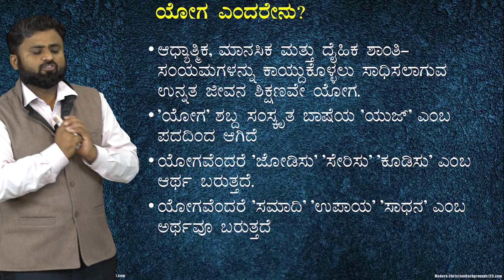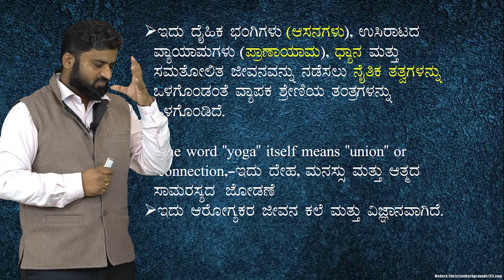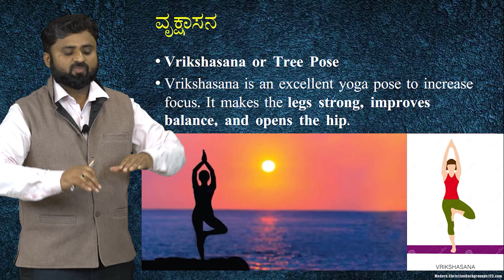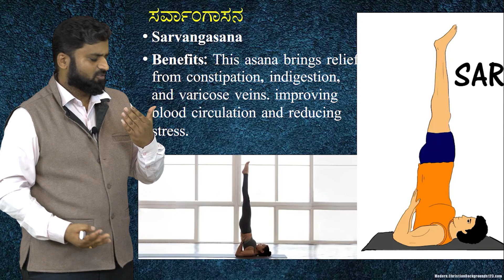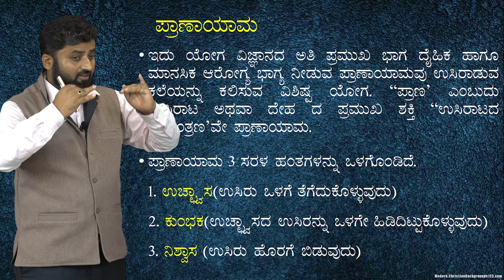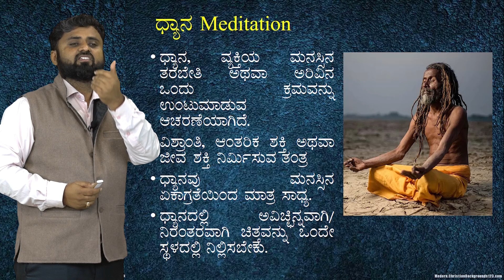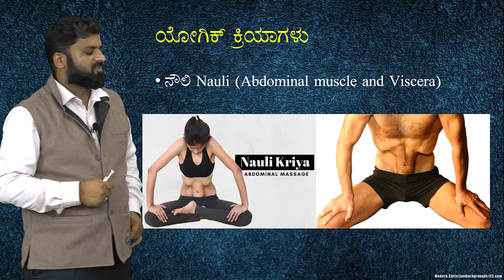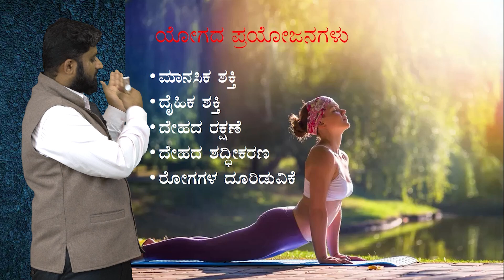Importance of Yoga | Types and Application of Yoga | Rangaswamy LC